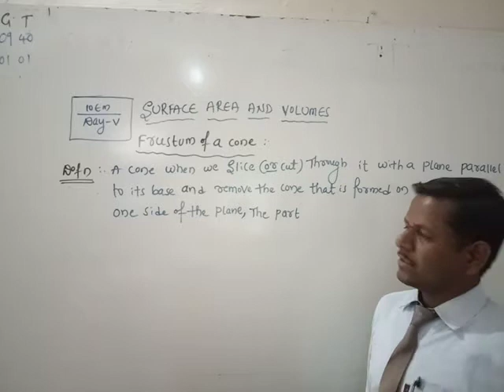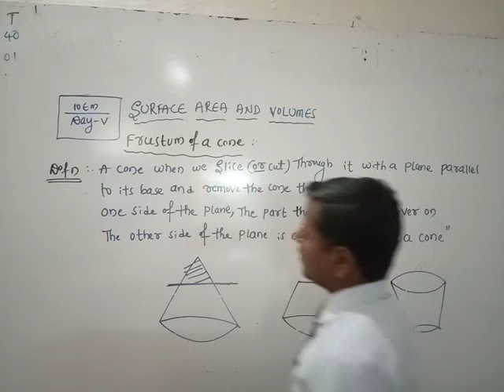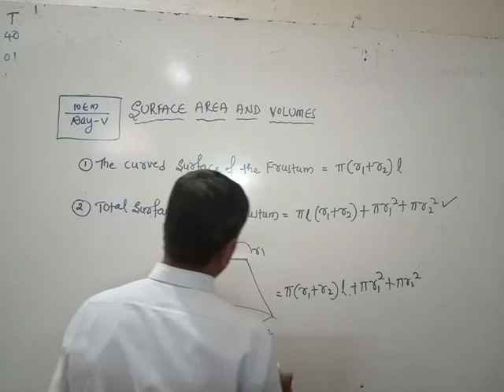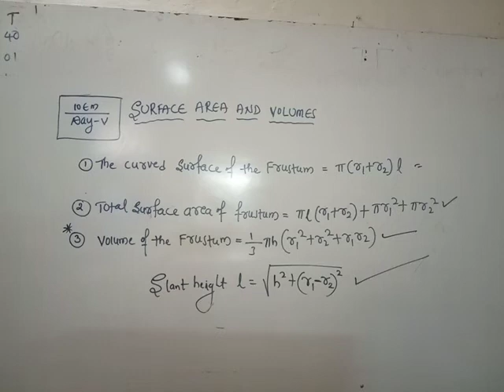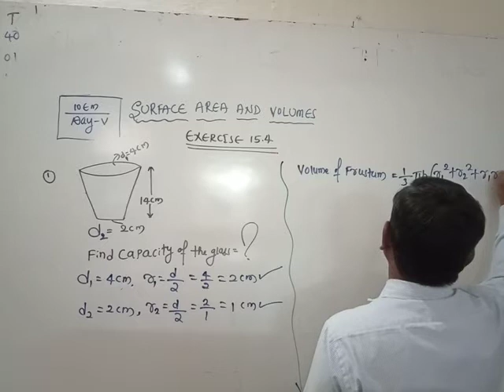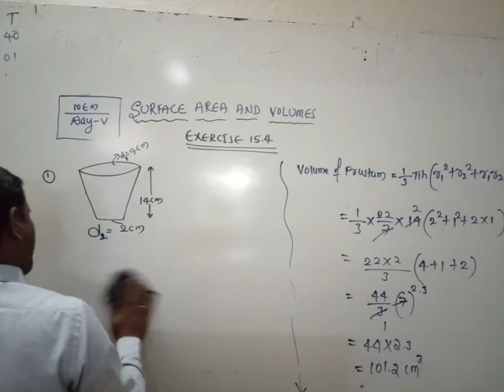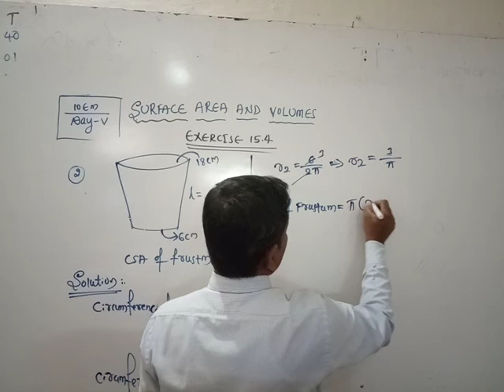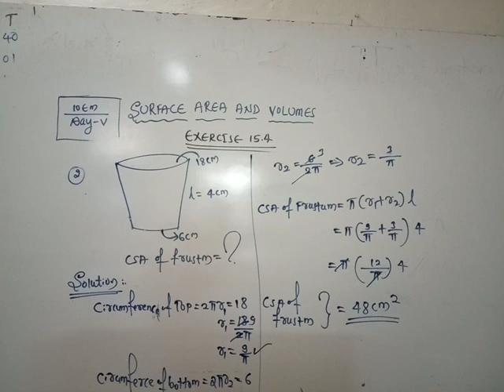STATE 10th EM MATHS Chapter 15 Surface Area & Volumes Day 05 By Karigar Sir